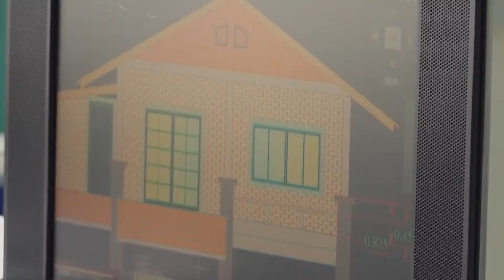การสัมภาษณ์ผู้ต้องขังที่ใช้ชีวิตอยู่ได้